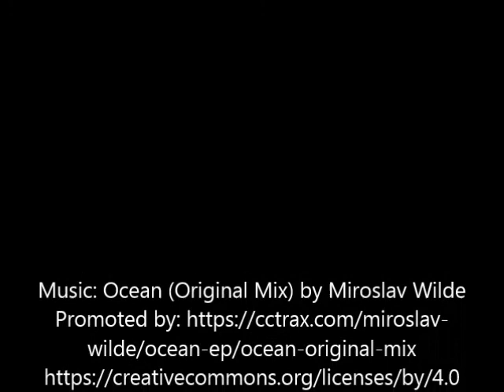2019 - Un an în imagini!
for fly fishing and romanian landscapes.

C & R 100%!